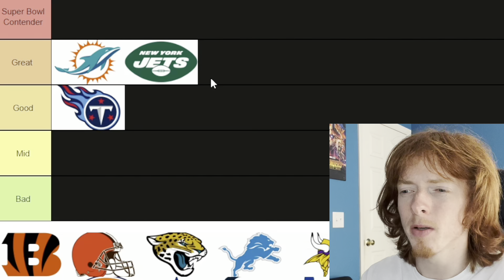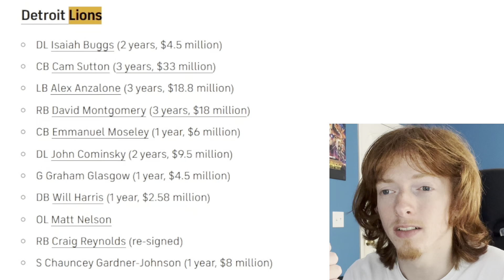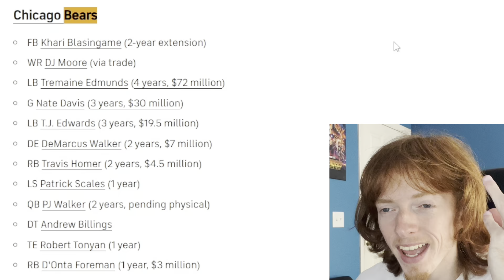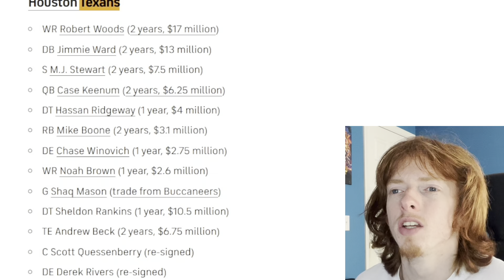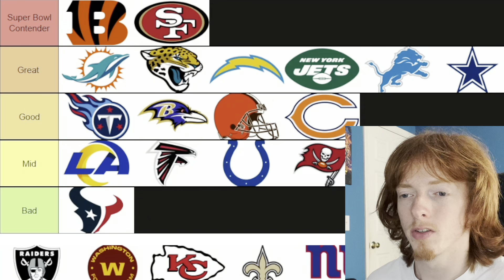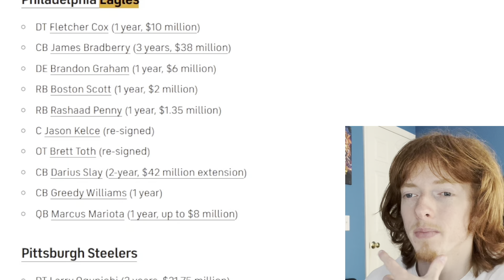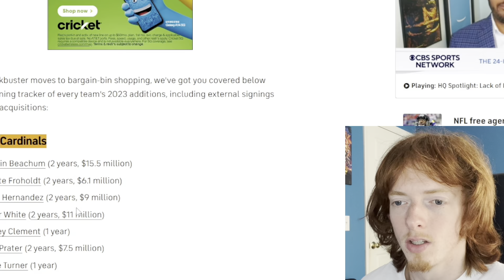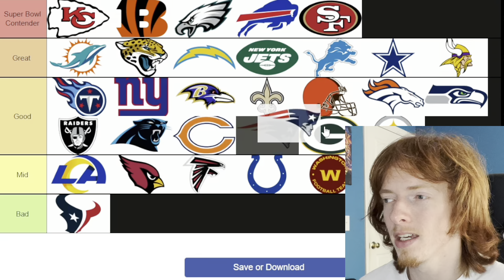POST FREE AGENCY NFL POWER RANKINGS!!